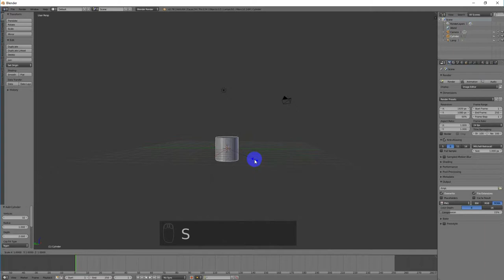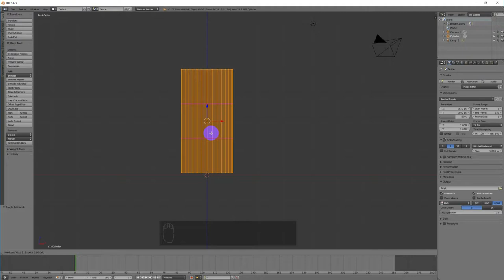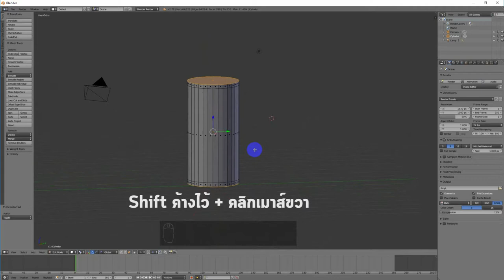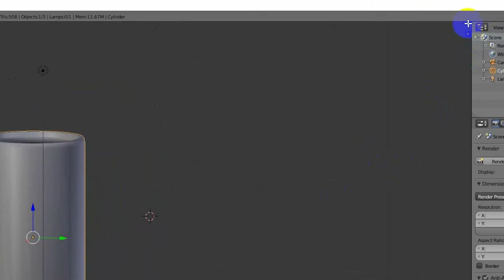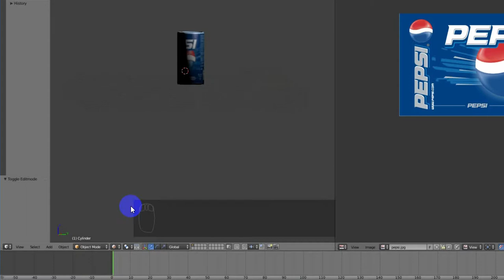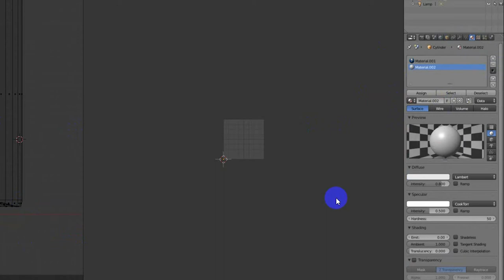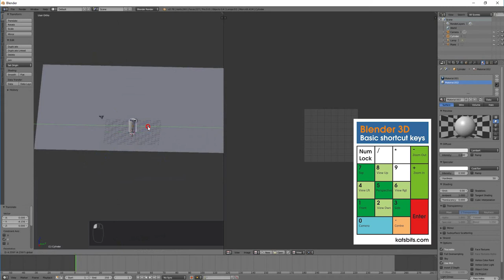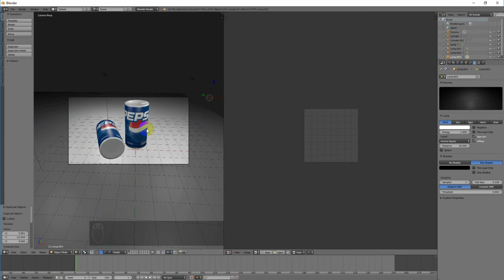Workshop: สร้างกระป๋อง